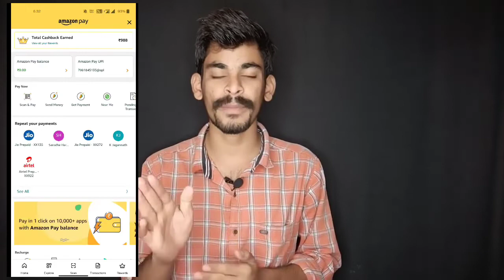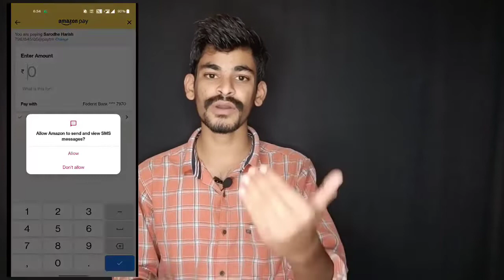Amazon Today Cashback Offer Get 25 for all users in telugu !